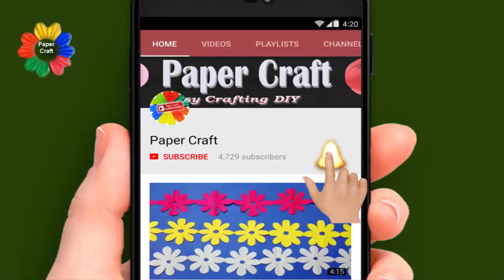DIY Easy & simple paper cutting design - How to make paper cutting snowflake design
Play List:-

paper craft,
paper design,
paper snowflake,
paper Design art,
paper Design flower,
paper snowflakes,
paper cutting design,
paper cutting,snowflake,
paper Design decoration,
paper cutting decoration,
easy home decoration ideas,
paper cutting design for project,
paper cutting design for kids,
paper cutting design step by step,
paper cutting design ideas,
paper cutting design flower,
paper cutting design simple,
paper cutting decoration,
Easy DIY Paper Crafts,
Handmade Paper Crafts,
Origami Tutorials,
pepar kating flowers,
pepar dizain,
akhbar ki design,
paper cutting wall hanging,
paper cutting art,Mandala drawing,
paper cutting Mandala Design,
Mandala Design with paper,
Mandala Design,মান্ডালা ডিজাইন,
Mandala Design Ideas for Beginners,
mandala template,mandala design template,